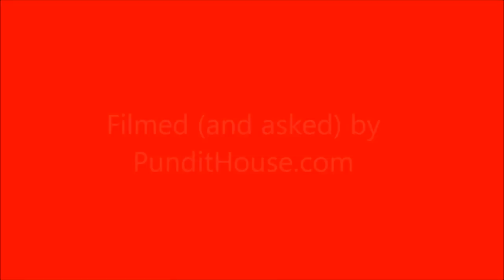GOP Legislators on Carolina Panthers Public Funding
Representative Bill Brawley and Senator Jeff Tarte were asked at the January meeting of the Mecklenburg County Young Republicans if they could be counted on as "no" votes regarding raising taxes to subsidize the Carolina Panthers football team. The simple answer was not given.